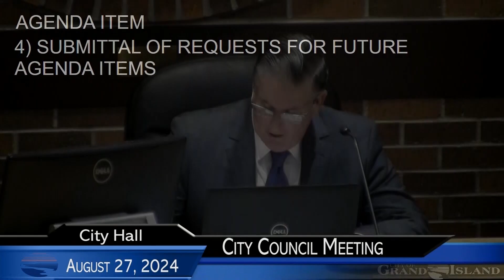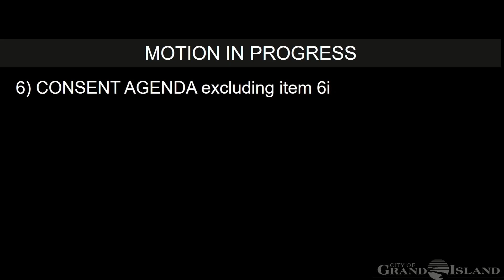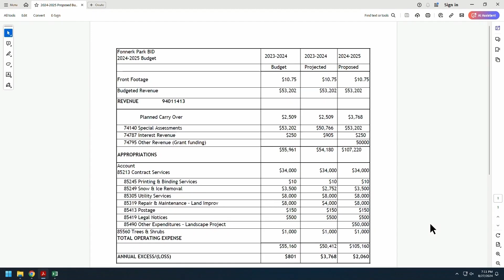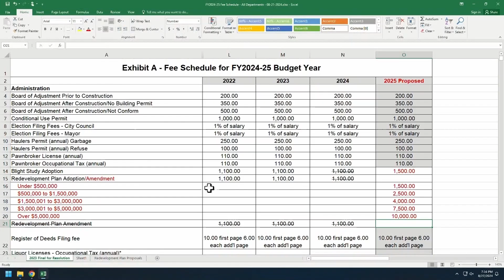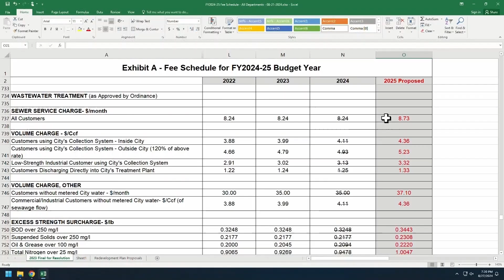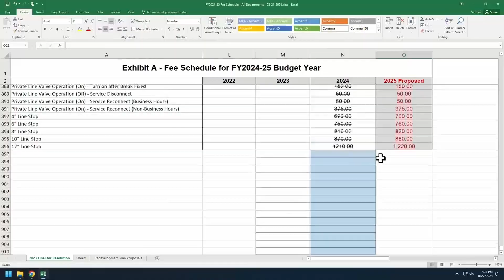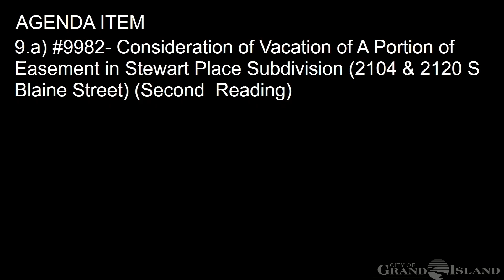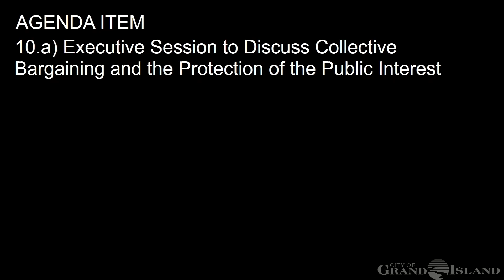August 27, 2024 City Council Meeting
1. CALL TO ORDER

2. PLEDGE OF ALLEGIANCE

3. ROLL CALL

4. SUBMITTAL OF REQUESTS FOR FUTURE AGENDA ITEMS

5. RESERVE TIME TO SPEAK ON AGENDA ITEMS

6. CONSENT AGENDA
a. Approving Minutes of the August 13, 2024 City Council Regular Meeting
b. Approving Minutes of the August 20, 2024 City Council Study Session (Budget)
c. Approving Payment of Claims for the Period of August 14, 2024 through August
27, 2024 for a total amount of $7,689,925.41.
d. Approving Appointments of Lisa Thayer, Todd Enck, Susan Bullington, Chris
Meister, Tom Barnes and Christopher Wissing to the City of Zoning Board of
Adjustment.
e. Receipt of Official Document - Tort Claim filed by Chin Lim and Choi Chong
f. #2024-184 - Approving Keno Satellite Location and Agreement for Bosselman
Real Estate LLC dba Thunder Road Sports Bar, 1607 South Locust, Ste B
g. #2024-185- Approving Purchase of Pierce 100' Aerial Platform
h. #2024-186 - Approving Purchase of 2026 Braun Ambulance
i. #2024-187 - Field Training Contract between the Grand Island Fire Department and Panhandle EMS Training.
j. #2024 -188 - Approving Bid Award - Lead Service Line Inventory 2024-25
k. #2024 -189 - Approving Bid Award - Precipitator, Bottom Ash and Boiler Industrial
Cleaning - Fall 2024
l. #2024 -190 - Approving Bid Award - Sale of Fly Ash from the Platte Generating
Station
m. #2024-191 - Approving Annual Agreement for Financial Software Licensing and
Support
n. #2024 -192 - Approving Certificate of Final Completion for 2023 Sanitary Sewer
Rehabilitation- Various Locations; Project No. 2023-S-9
o. #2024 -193 - Approving Certificate of Final Completion for 18th Street- Moores
Creek Drainway to Diers Avenue; Project No. 2022-P-8
p. #2024-194 - Approving Bid award for Stolley Park Paving Improvement Phase II -
Parks & Recreation Department
q. #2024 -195 - Approving Amendment No. 3 with Alfred Benesch & Co. for Stolley
Park Phase II Construction Management Services - Parks & Recreation
Department
r. #2024-196 - Approving Amendment to CDBG #2023-4 with Central District Health
Department
s. #2024-197 - Approving Award of Proposal for Permitting Software

7. PUBLIC HEARINGS
a. Public Hearing Request from Peacock Lounge, 2430 N Broadwell Avenue for a
Class "C" Liquor License
#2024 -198 - Approving Request from Peacock Lounge, 2430 N Broadwell Avenue
for a Class "C" Liquor License and Liquor Manager Designation for Francisco
Alcantar.

8. RESOLUTIONS
a. #2024-199 - Consideration of Approving FY 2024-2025 Annual Budget for Fonner
Park Business Improvement District and Setting Date for Board of Equalization
b. #2024-200 - Approving FY2024/2025 Fee Schedule

9. ORDINANCES
a. #9982- Consideration of Vacation of A Portion of Easement in Stewart Place
Subdivision (2104 & 2120 S Blaine Street) (Second Reading)

10. OTHER ITEMS
a. Executive Session to Discuss Collective Bargaining and the Protection of the Public Interest

11. ADJOURNMENT